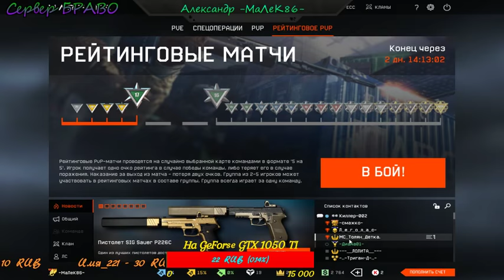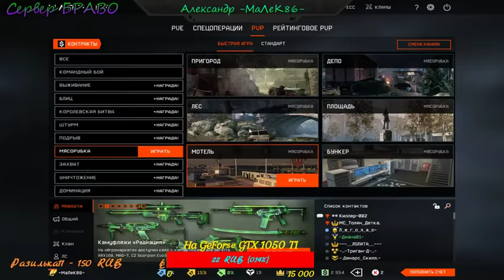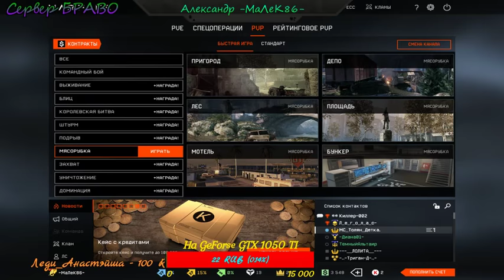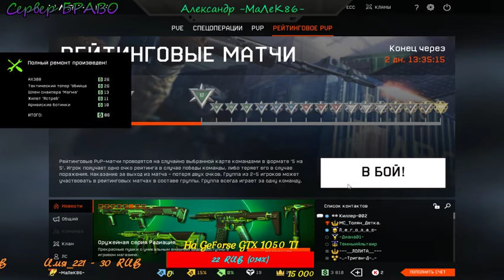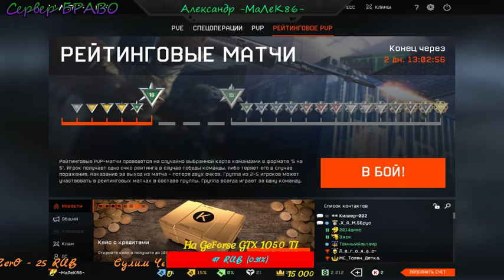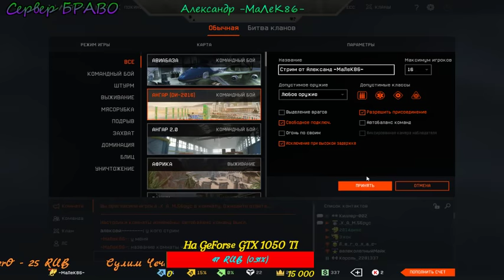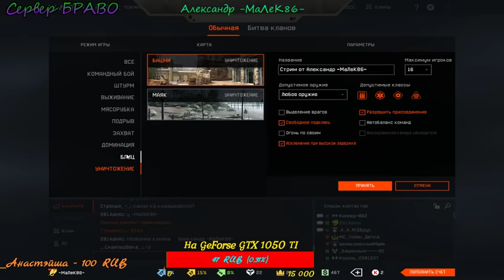УТРЕНИЕ КАТОЧКИ WARFACE: РМ-чик и паблик Сервер БРАВО №68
Пусть нас будет мало,но дружен и сплочен коллектив, чем стадо бакланов - что пред носом не видят своих!!!

(Если появятся вопросы писать ВК )

                                - Мой ПК -
Системная плата:               Asus P8H61-M LX2
Тип ЦП:                                  Intel Core i5-2300, 2900 MHz
Системная память:            4080 МБ  (DDR3 SDRAM) ( 2 шт. по 2 ГБ)
Видеоадаптер:                     GeForce GTX 460  (1 ГБ)
Дисковый накопитель:     TOSHIBA HDWD110 ATA Device  (1 ТБ, 7200 RPM, SATA-III)
Монитор:                               LG W2243 (Analog)  [22" LCD]  (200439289)